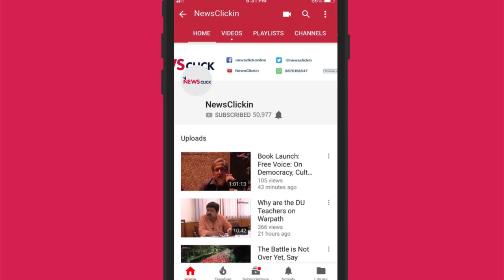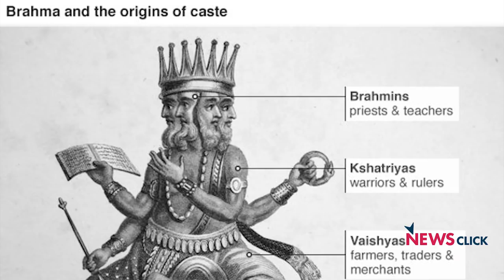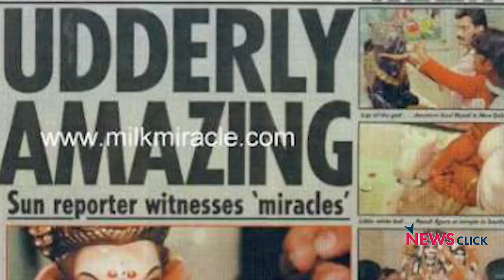विचार का प्रतिवाद विचार से न कर सकने वालों ने दाभोलकर और पानसरे की हत्या की: डॉ. अविनाश पाटील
महाराष्ट्र अंधविश्वास निर्मूलन समीति के अध्यक्ष डॉ. अविनाश पाटील ने न्यूज़क्लिक से एक ख़ास बातचीत में बताया कि किस तरह उनका संगठन अन्धविश्वास के खिलाफ़ लड़ाई लड़ रहा हैI इस संगठन की स्थापना डॉ. दाभोलकर ने की थी और अवैज्ञानिक सोच के विरुद्ध उनकी इस मुहीम की वजह से ही उनकी हत्या कर दी गयी थीI डॉ. पाटील के अनुसार यह हत्या ऐसे ही लोगों ने करवाई है जो विचार का जवाब विचार से नहीं दे सकते, जिनके पास तर्क और विज्ञान के खिलाफ़ एक ही हथियार है- हिंसाI